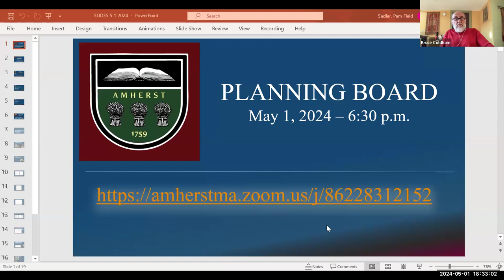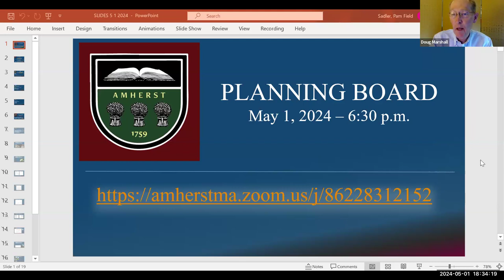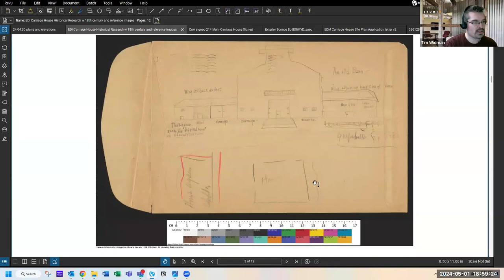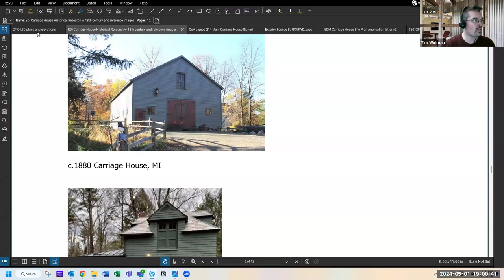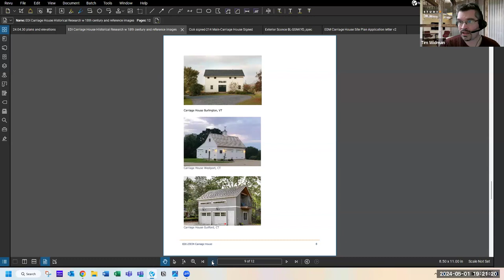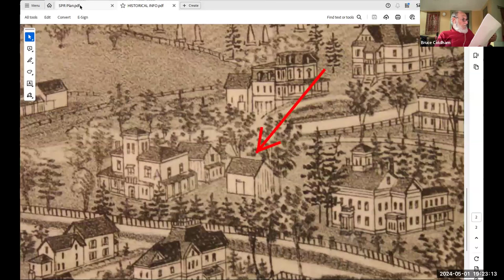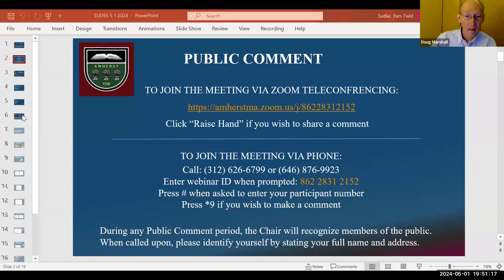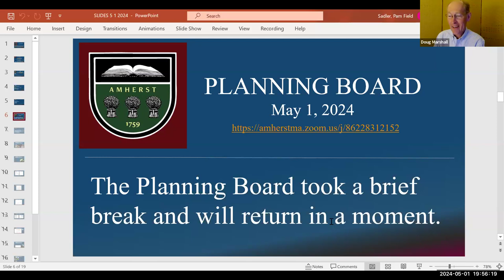Planning Board May 1, 2024